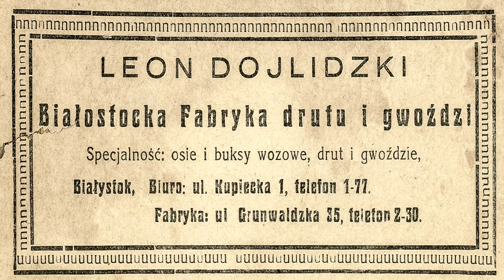Białystok. Grunwaldzka 22. Nasz "szacunek" dla przeszłości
Ostatni urokliwy ceglany dom w tej części Białegostoku